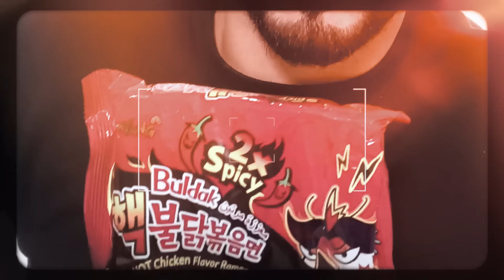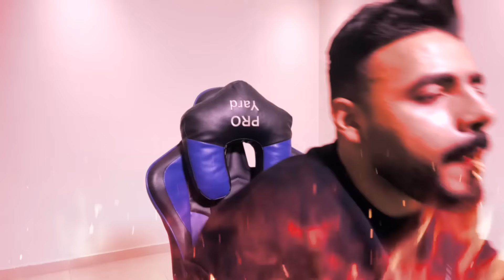تحدي FIFA22 ونودلز X2🔥🥵🥵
للدعاية والاعلان

وانشرو المقطع في كل مكااااااااااان ✅

حياكم في سنابي يومياتي انا وولدي فائز 😻🤍🔥

وهذا التيك توك 😻😻